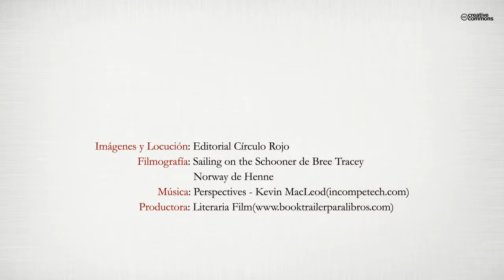Relatos y poemas (Booktrailer) - Editorial Círculo Rojo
Autor: Miguel Ángel San Feliz.
Cada poesías o relato de este libro del escritor Miguel Ángel San Feliz, esta basado en diferente actos y conocimientos a lo largo de muchas historias que hemos captado y hoy la llevamos a muchos relatos.